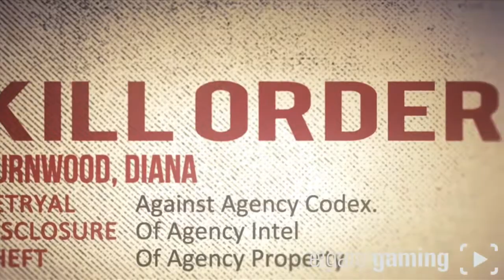Hitman Absolution Part one